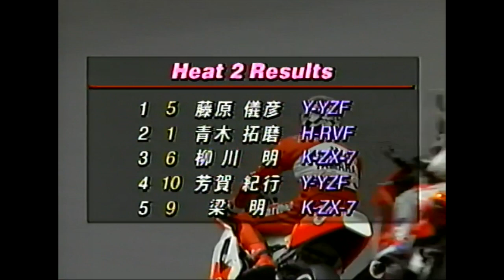1996 SB Rd.8 Heat-2 ”激しいトップバトルは全日本スーパーバイク史に残る”